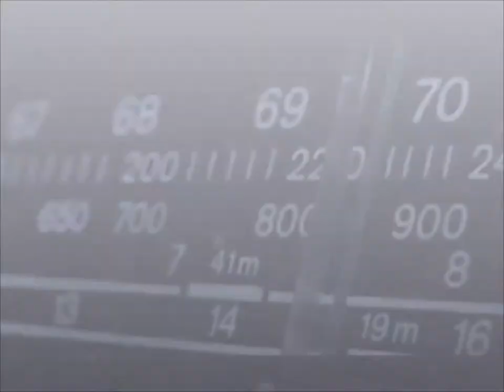Dead Rise ( A zombie audio beat driven story track) 1 of 3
This is a zombie story beat driven track i did in 2005. fun stuff for halloween. 1of 3        The audio is kinda bad i used a weak mic cus I was new back then but it sounds great.